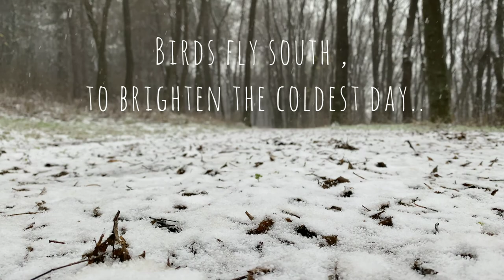WINTERLAND- A Snowy Space To Visit | A Taste of Winter, Sparkling Snowfall 4k| Nature scenes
This beautiful enchanting scene of blissful nature in winter and get into the holiday spirit with this calming, snowy visual journey through the wondrous Rocky Mountains. Relax with the calming view of light snow, peacefully falling over the fields and trees in the snow covered mountains. This nature video of snowy winter in can be used to create a background ambience of peace and tranquility in your home or place of work.

This videos suits for those who are looking for:
*nature videos
*best nature videos
*relaxing nature videos
*nature journey videos
*Snowfall videos
*cold and freezy winter videos

Wishing everyone a warm, safe, and inspiration-filled holiday season!